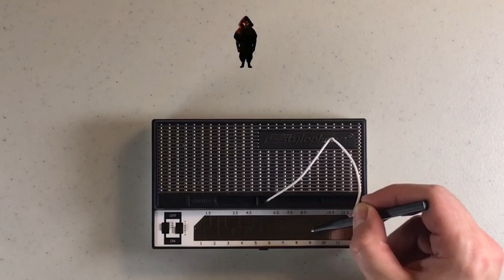Whistle of Death on STYLOPHONE - Puss in Boots: The Last Wish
The death whistle by the Wolf who is the physical embodiment of Death.